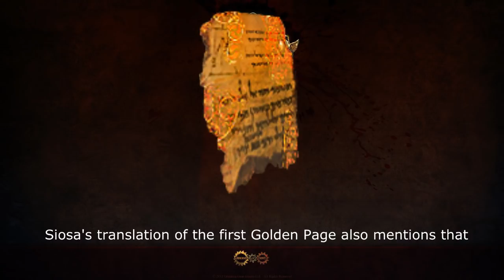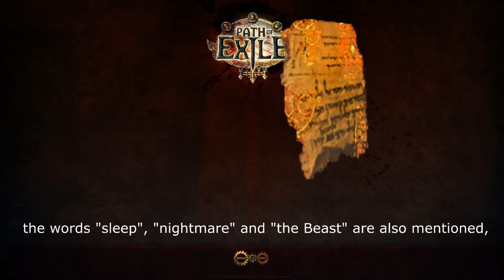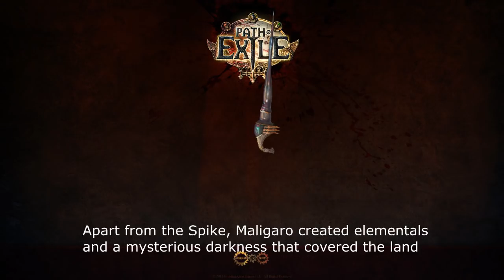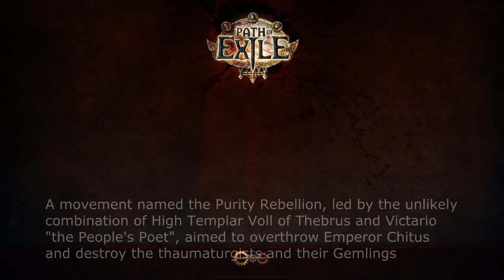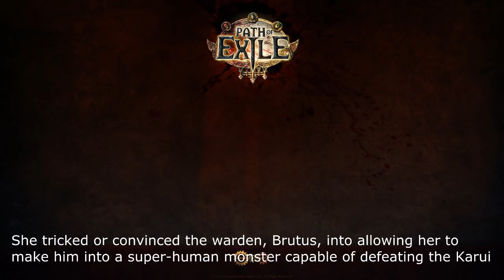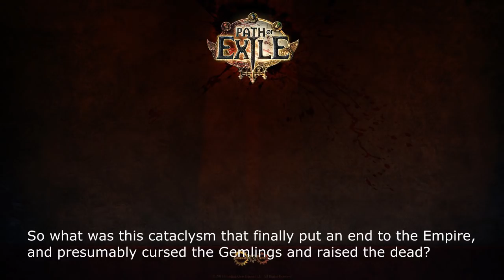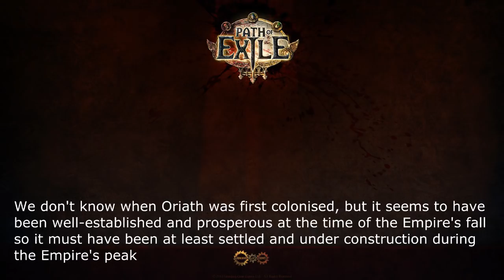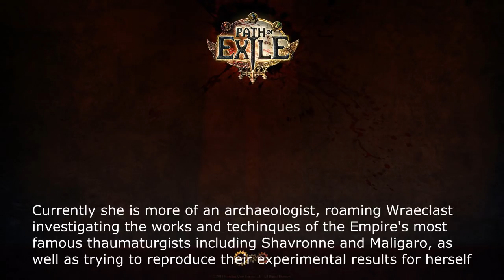Path of Exile - Game Lore/History (Enjoy)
The history of Wraeclast

Lean back and enjoy the story ;D

In this video i tell the game story as far as it is known.